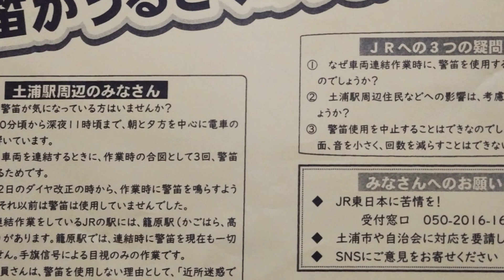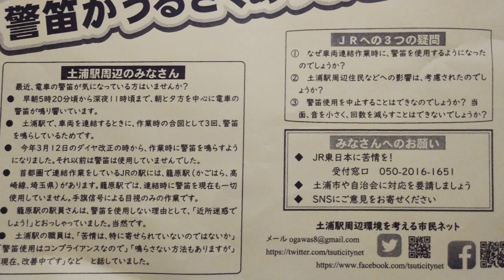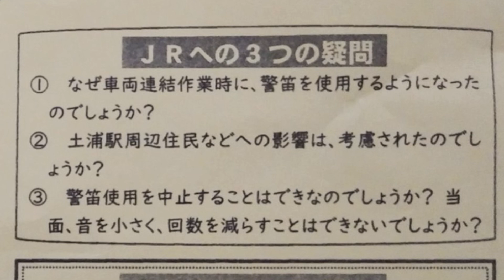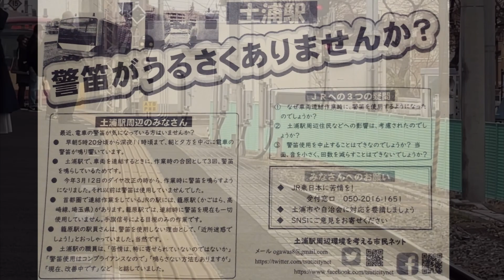【1500枚配った‼︎？】JR東日本土浦駅の警笛についてTwitter上で…